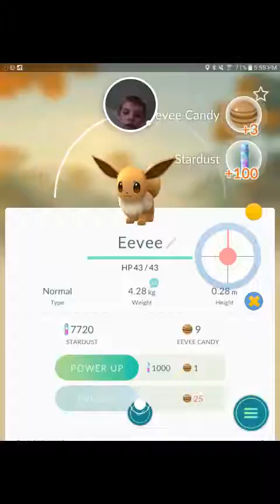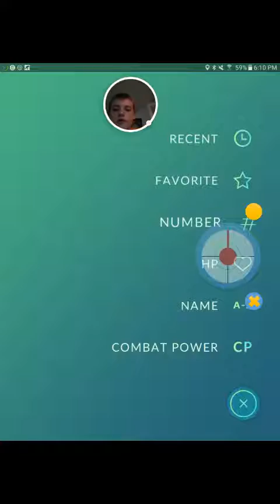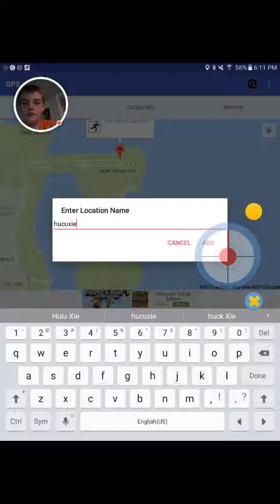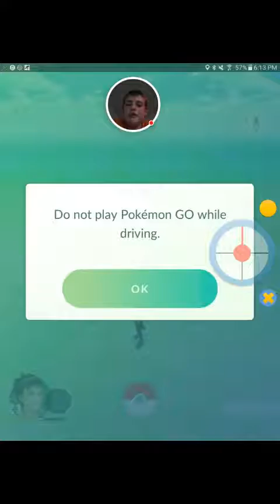My dondonight 2